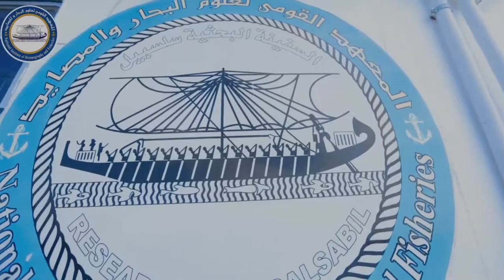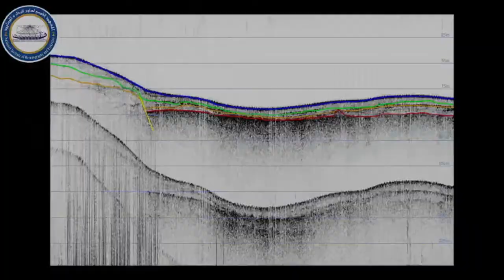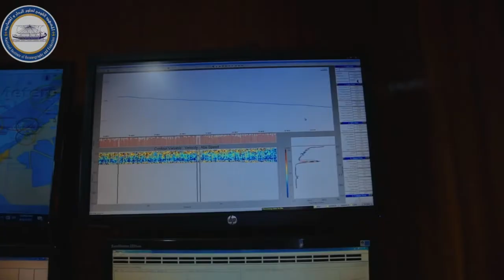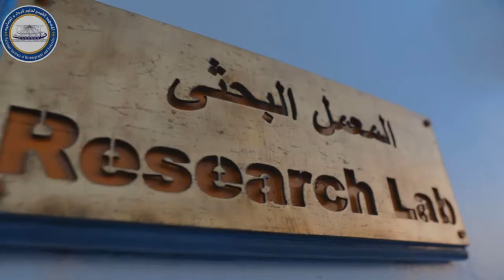السفينة البحثية سلسبيل: نافذة على أعماق البحر الأحمر #2024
المعهد القومي لعلوم البحار والمصايد

The National Institute of Oceanography and Fisheries (NIOF)

السفينة البحثية سلسبيل: نافذة على أعماق البحر الأحمر
تعتبر سفينة الأبحاث سلسبيل إحدى أهم الأصول العلمية التي يعتز بها المعهد القومي لعلوم البحار والمصايد في مصر. تلعب هذه السفينة دورًا حيويًا في دراسة البيئة البحرية، وتقييم الثروات السمكية، ورصد التغيرات المناخية التي تؤثر على البحر الأحمر.

أهمية السفينة البحثية سلسبيل
اكتشافات علمية: تساهم السفينة في إجراء العديد من الدراسات العلمية التي تساهم في فهم أعمق للبيئة البحرية وتنوعها البيولوجي.
تقييم الثروات السمكية: تساعد في تقييم المخزون السمكي وتحديد الأنواع المهددة بالانقراض، مما يساهم في وضع خطط إدارة مستدامة للمصايد.
رصد التغيرات المناخية: تسجل السفينة البيانات المتعلقة بدرجة حرارة المياه ومستوى الملوحة والتيارات البحرية، مما يساعد في فهم تأثير التغيرات المناخية على البيئة البحرية.
تدريب الكوادر العلمية: توفر السفينة بيئة عملية لتدريب الباحثين والطلاب على أحدث التقنيات المستخدمة في الأبحاث البحرية.
مهام السفينة البحثية سلسبيل
جمع العينات: تقوم السفينة بجمع عينات من المياه والرواسب والكائنات البحرية لتحليلها في المختبرات.
رصد التلوث: تقوم برصد التلوث البحري وتحديد مصادره، مما يساعد في اتخاذ الإجراءات اللازمة لحماية البيئة البحرية.
دراسة الشعاب المرجانية: تقوم بدراسة الشعاب المرجانية وتقييم صحتها، حيث تعتبر الشعاب المرجانية من أهم النظم البيئية البحرية.
تحديد مناطق الصيد: تساعد في تحديد مناطق الصيد المناسبة وحماية المناطق البحرية الحساسة.
التحديات التي تواجه السفينة
التكاليف المرتفعة: تحتاج سفينة الأبحاث إلى صيانة دورية وتكاليف تشغيل عالية.
الظروف الجوية: تتأثر أعمال السفينة بالظروف الجوية، مما قد يؤدي إلى تأجيل بعض الرحلات.
نقص الكوادر المدربة: تحتاج السفينة إلى كوادر علمية مدربة على أعلى مستوى لإجراء الأبحاث العلمية.
المستقبل
رغم التحديات التي تواجهها، فإن السفينة البحثية سلسبيل تبقى أداة أساسية لدعم الأبحاث البحرية في مصر. ومن المتوقع أن تساهم في تحقيق تقدم كبير في مجال علوم البحار وحماية البيئة البحرية.